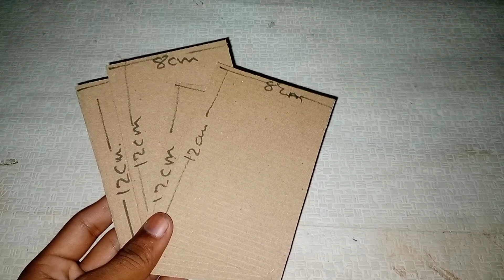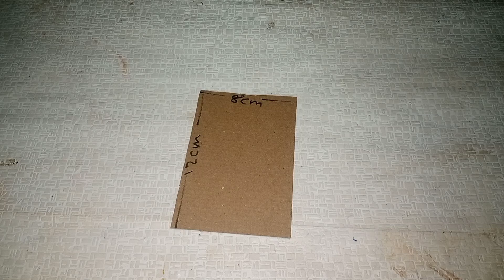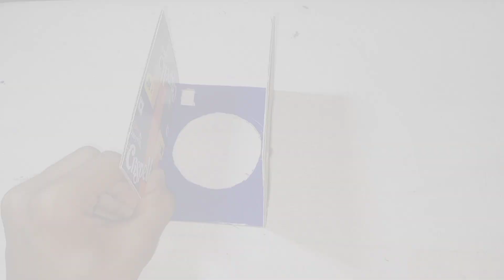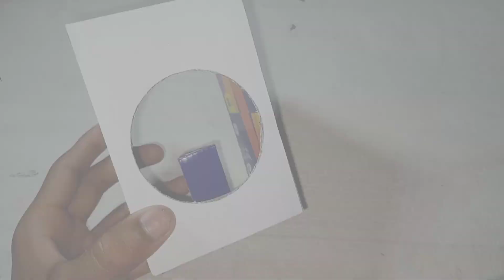Mini Cooler कैसे बनाए | Homemade Mini Cooler बनाओ Free मे| Air Cooler Kaise Banaen | Ac Kaise Banaen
Do you guys also want to make a cooler for warmth at home from cardboard seat?
I use the stuff
First of all you have to buy a cardboard seat and a mini DC motor and a switch with a 3.5 volt battery. you can make it easily. After watching the video completely. you can make it at home easily.